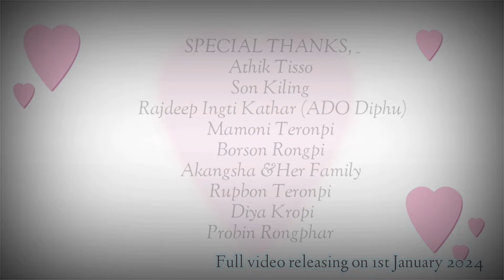KECHENGSI AKANGHON/Official audio promo release 2023.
KECHENGSI AKANGHON.

Singer = Trinield Rongphar &Akangsha Inghipi

Music&tune =Dr Utpal Phukon

Lyrics = Trinield Rongphar